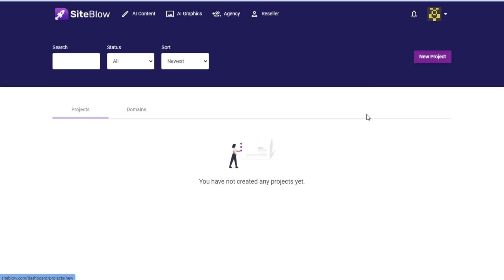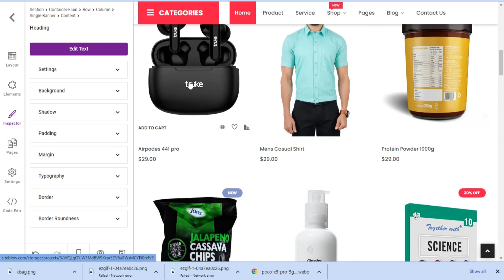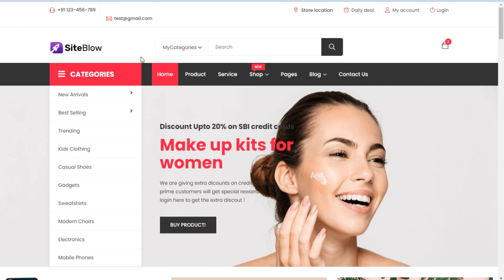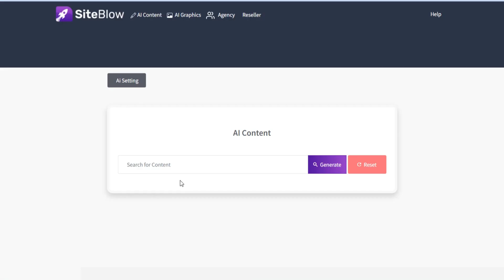SiteBlow Review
What is Siteblow

Siteblow is an AI-powered website builder that helps users create up to 120+ automated business websites for local businesses and professional business people within 60 seconds. It provides 120 DFY website templates for various industries, including lawyers, plumbers, doctors, healthcare practitioners, cleaners, gym instructors, real estate, hairdressers, restaurants, fitness trainers, eCommerce, churches, mosques, logistics, dentists, and more.

Siteblow claims to be a first-to-market app that offers powerful features such as an in-built automated customer-generator, highly converting ready-made business proposals, 100% free hosting, and a commercial license. The platform is optimized for seamless mobile usage and is suitable for newbie users without any tech skills or experience.